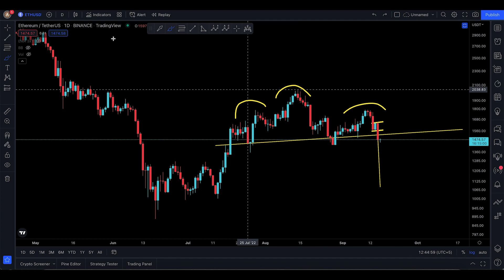ETHEREUM PRICE PREDICTION [ DUMPING NOW, BEAR FLAG TO 1360$ ! ]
• ETHEREUM NEXT SUPPORT AN RESISTANCE
• ETHEREUM UPDATE TODAY
• IS ETHEREUM GOING TO DUMP OR PUMP
• ETHEREUM PRICE

This channel is all about helping new and even advanced traders to have an idea of the next market movement regarding ETHEREUM and other altcoins as well.